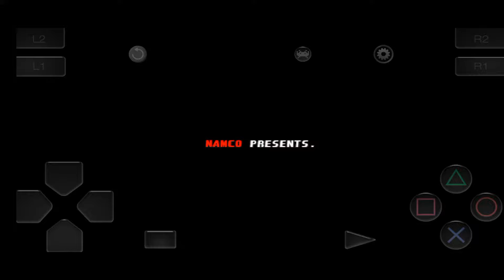Playing Tekken 3 After Long Time 🤩❤️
About: Funtec Gamerz is a YouTube Channel, where you will find gaming videos in hindi, I hope this video was useful and you liked it, if you did press thumbs up button.